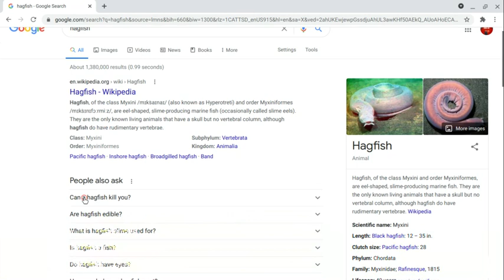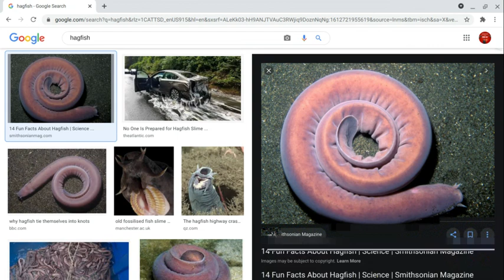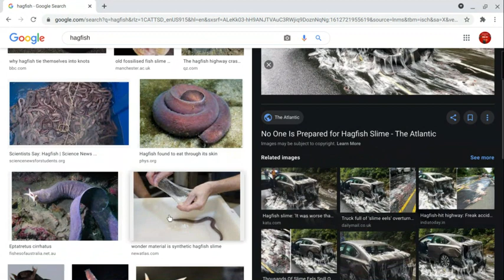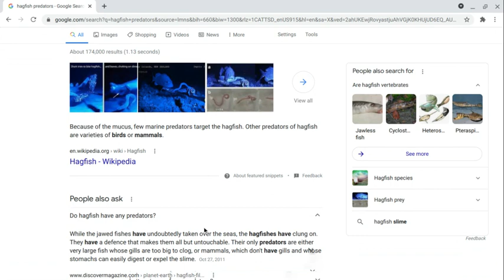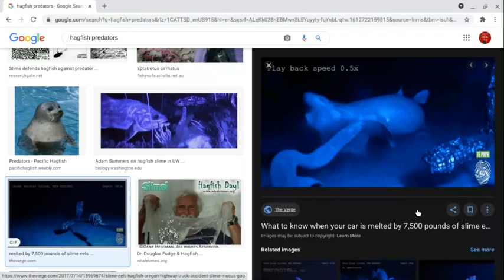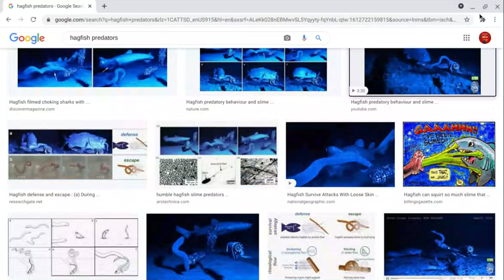Animal Wonders: Hagfish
The slimiest m'fer in the sea gets interviewed in this episode of "Animal Wonders"!